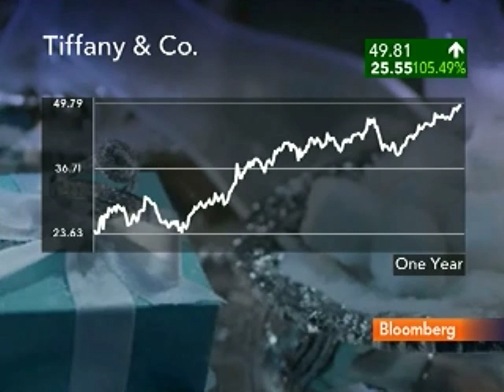Ariel's Bobrinskoy Says U.S. Stocks `Still Pretty Cheap': Video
April 12 (Bloomberg) -- Charles Bobrinskoy, director of research at Ariel Investments, talks with Bloomberg's Matt Miller and Carol Massar about the outlook for U.S. stocks and mergers and acquisitions.
     Noah Warsaw of Group One Trading also speaks. (Source: Bloomberg)